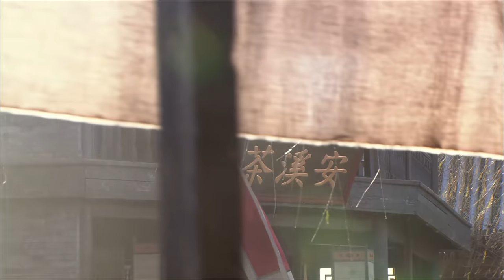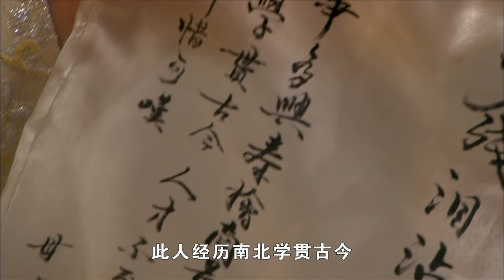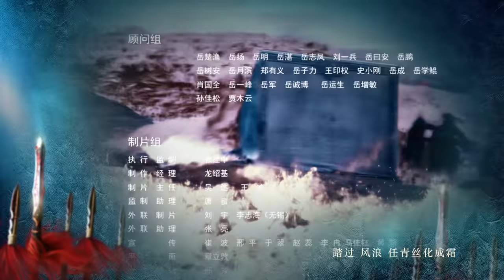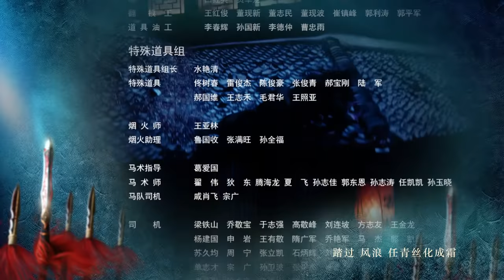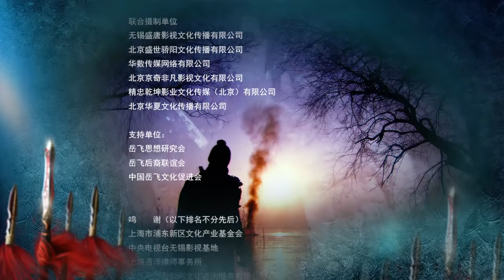【ENG SUB】精忠岳飞 | The Patriot Yue Fei 第21集 （黄晓明 、林心如、罗嘉良、刘诗诗、丁子峻、郑佩佩 、张馨予、张嘉倪、王鸥、吴秀波）